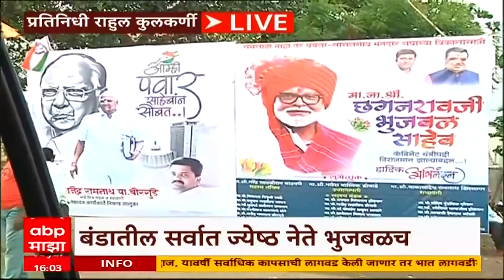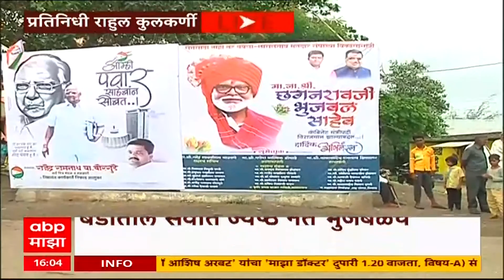Chhagan Bhujbal Nashik : छगन भुजबळ नाशकात, शहराची सध्याची राजकीय परिस्थिती काय?